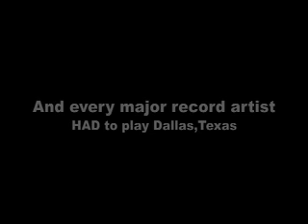When Dallas Rocked Trailer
My trailer for our hour-long documentary, screening at the Texas Theatre, Sept. 26